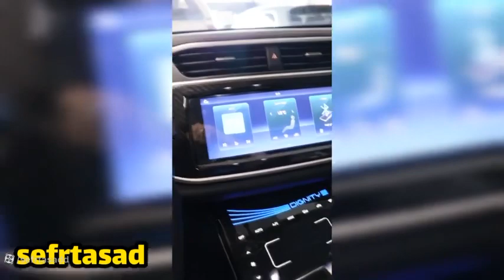مقایسه دو خودروی دیگنیتی و فیدیلیتی پرایم